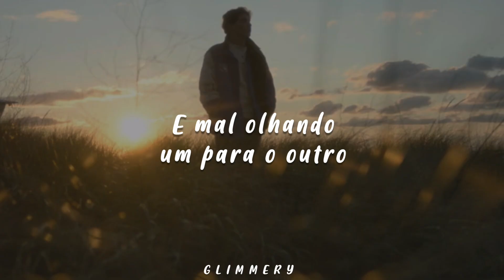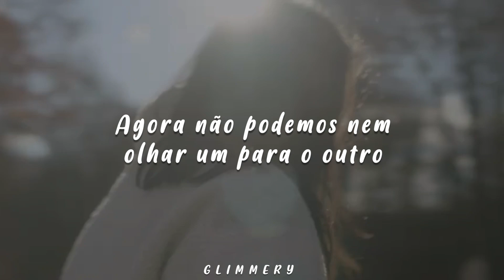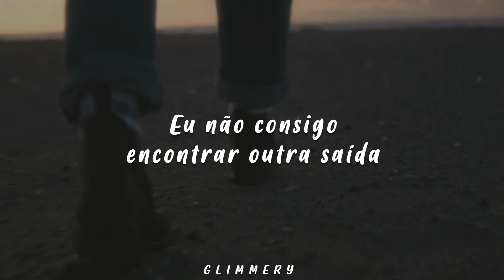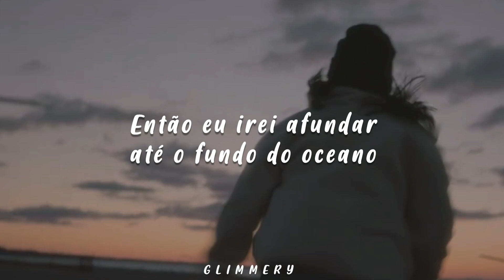Marina Lin, Jon Caryl - Fall Apart (Tradução)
Todos os créditos pelo clipe e música: Marina Lin, Jon Caryl, Black Box Recordings Inc. (Canada) (em nome de Black Box Recordings Inc.)

Baby I'm flying through the ceiling
It's hitting me harder than I thought
Maybe the stars are losing meaning
Like cigarettes in flower pots

Pretend we're fine
And barely even look at each other
We'll say we're good
Just like we should
When we both know it's just getting harder

So send my love to your mother
From the bottom of my heart
I wish it all could've been better
But things don't end the way they start

Hiding doubts from each other
Just to save our broken hearts
Were we mean to stay together
Or meant to fall apart

Lately I hate the way I'm feeling
I swear to god that I'd delete my camera roll if I could
Cause I hate seeing the memories
Three years worth of loving you
Now what the hell do I do

We said we're fine
But we were lying
Now we can't even look at each other

We said we're good
But we can't keep on hating each other

I can't find another way out
I can't keep going through the motions
So I'll sink to the bottom of the ocean

Were we meant to stay together